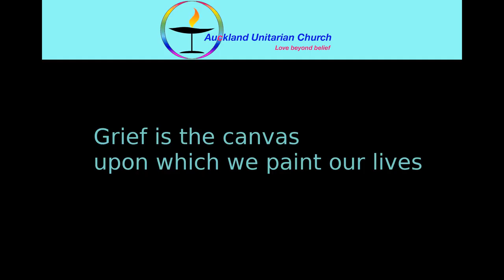Grief is the canvas upon which we paint our lives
Recorded at Auckland Unitarian Church 13th May 2018.